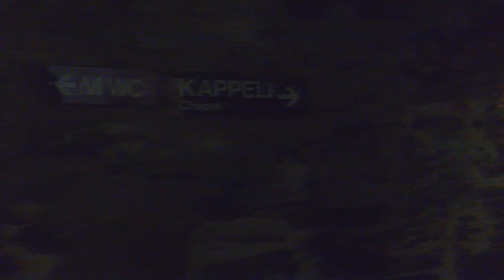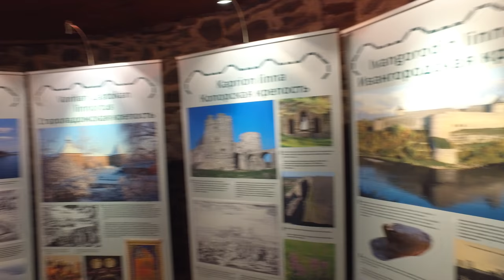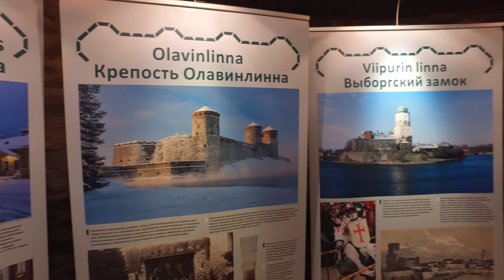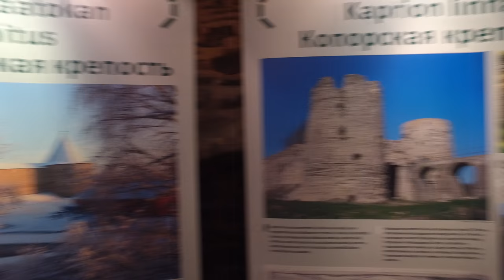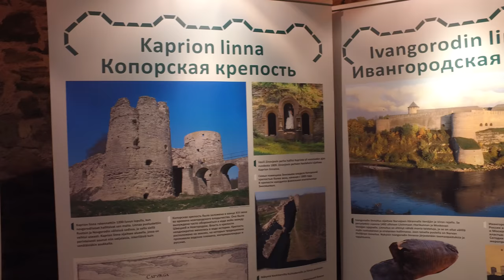The fortress of Olavinlinna, Finland, 2 part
Крепость Олавинлинна, Финляндия.